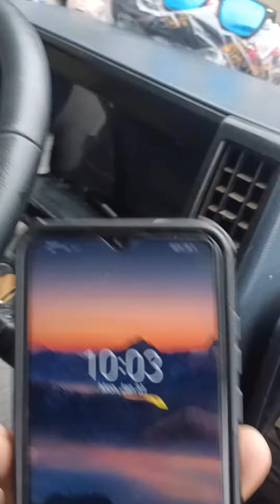high mountain in mt. polis, ifugao